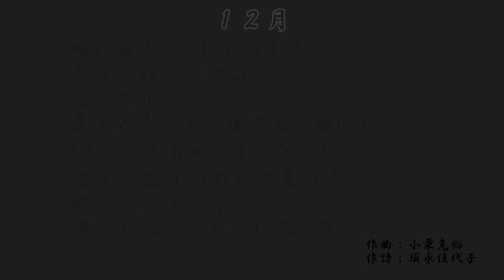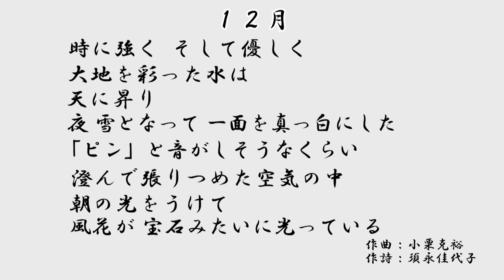小栗 克裕:ピアノのための組曲「水の彩る風景」第1集 第6曲 12月「きらきら雪が踊る朝」 pf. 中川 京子:Nakagawa, Kyoko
小栗　克裕 : Oguri, Katsuhiro
ピアノのための組曲「水の彩る風景」第1集 12月「きらきら雪が踊る朝」 : "Scenes Coloured by Water" Suite for Piano, Book I *in preparation*
pf.中川　京子:Nakagawa, Kyoko

■ 小栗　克裕／ピアノのための組曲「水の彩る風景」第1集 12月「きらきら雪が踊る朝」
pf.中川　京子

■ Oguri, Katsuhiro／"Scenes Coloured by Water" Suite for Piano, Book I *in preparation*
pf.Nakagawa, Kyoko